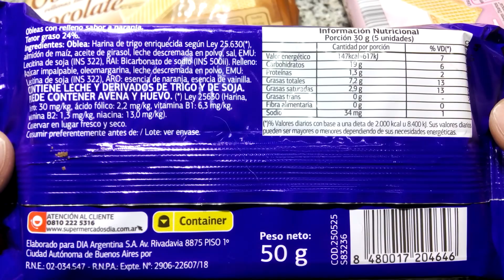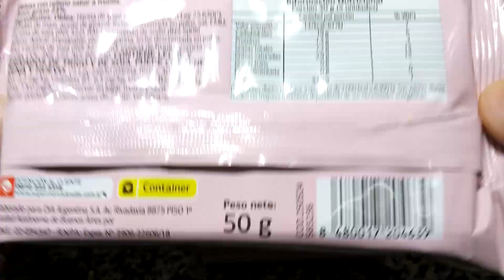DIA % Obleas Rellenas 50g Chocolate - Frutilla - Clásicas (Naranja) ( Gaona ) - Filled wafers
Elaboradas por: Pilares Compañía Alimenticia S.A. (Productos Gaona) ( RNE 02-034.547 ); Pilar, Provincia de Buenos Aires, Argentina.

Obleas con relleno sabor a naranja. Tenor graso 24%. Peso neto 50g (Clásicas):
Ingredientes: Oblea: harina de trigo enriquecida según ley 25630 (hierro 30mg/kg, ácido fólico 2.2mg/kg, vitamina B1 6.3mg/kg, vitamina B2 1.3mg/kg, niacina 13mg/kg), almidón de maíz, aceite de girasol, leche descremada en polvo, sal, EMU: lecitina de soja (INS 322), RAI: bicarbonato de sodio (INS 500ii). Relleno: azúcar impalpable, oleomargarina, leche descremada en polvo, EMU: lecitina de soja (INS 322), ARO: esencia de naranja, esencia de vainilla.
Tenor graso: 24%
CONTIENE LECHE Y DERIVADOS DE TRIGO Y DE SOJA. PUEDE CONTENER AVENA Y HUEVO.

Información nutricional:
Valor energético: 147kcal=617kJ (7% VD)
Carbohidratos: 19g (6% VD)
Proteíans: 1.3g (2% VD)
Grasas totales: 7.2g (13% VD)
   Grasas saturadas: 2.9g (13% VD)
   Grasas trans: 0g
Fibra alimentaria: 0g (0% VD)
Sodio: 34mg (1% VD)

Obleas con relleno sabor a chocolate. Tenor graso: 24%. Peso neto: 50g.:
Ingredientes: Oblea: harina de trigo enriquecida según ley 25630 (hierro 30mg/kg, ácido fólico 2.2mg/kg, vitamina B1 6.3mg/kg, vitamina B2 1.3mg/kg, niacina 13mg/kg), almidón de maíz, aceite de girasol, leche descremada en polvo, sal, EMU: lecitina de soja (INS 322), RAI: bicarbonato de sodio (INS 500ii). Relleno: azúcar impalpable, oleomargarina, cacao, leche descremada en polvo, EMU: lecitina de soja (INS 322), ARO: esencia de chocolate, esencia de vainilla.

Información nutricional:
Valor energético: 143kcal=599kJ (7% VD)
Carbohidratos: 18g (6% VD)
Proteíans: 1.4g (2% VD)
   Grasas saturadas: 3.1g (14% VD)
   Grasas trans: 0g
Fibra alimentaria: 0.8g (3% VD)
Sodio: 35mg (1% VD)

Obleas con relleno sabor a frutilla. Tenor graso 24%. Peso neto 50g.:
Ingredientes: Oblea: harina de trigo enriquecida según ley 25630 (hierro 30mg/kg, ácido fólico 2.2mg/kg, vitamina B1 6.3mg/kg, vitamina B2 1.3mg/kg, niacina 13mg/kg), almidón de maíz, aceite de girasol, leche descremada en polvo, sal, EMU: lecitina de soja (INS 322), RAI: bicarbonato de sodio (INS 500ii). Relleno: azúcar impalpable, oleomargarina, leche descremada en polvo, EMU: lecitina de soja (INS 322), ARO: esencia de frutilla, esencia de vainilla, COL: INS 122, ACI: INS 330.